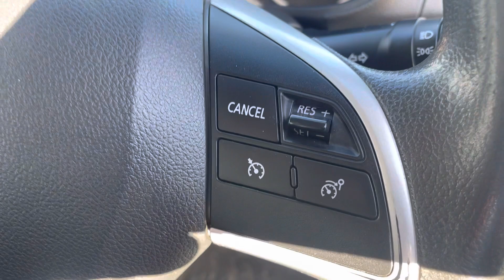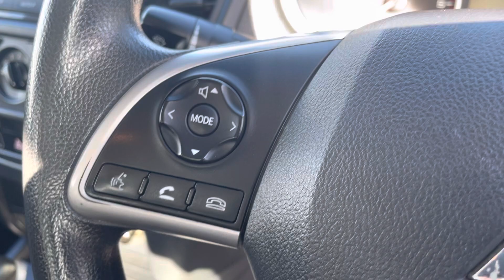2015 Mitsubishi Triton